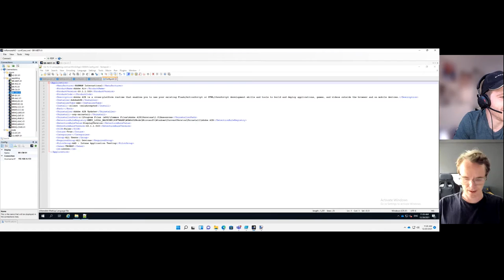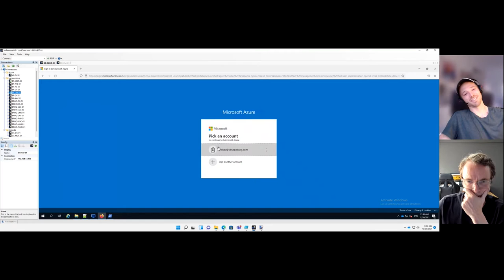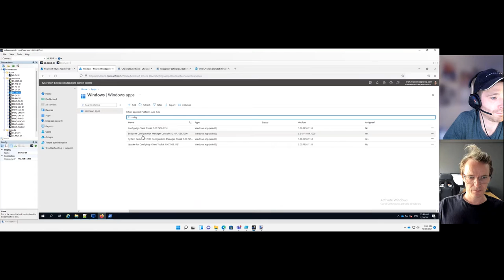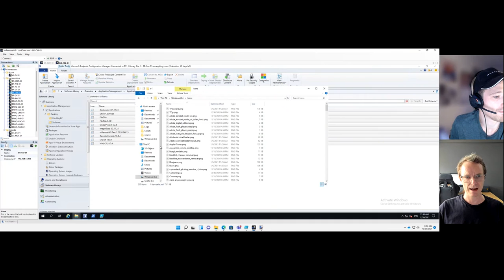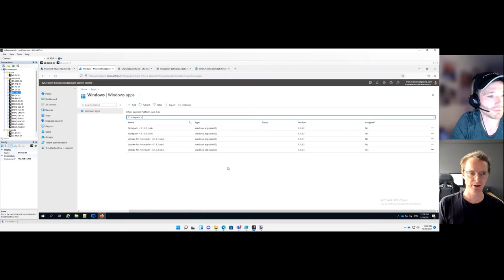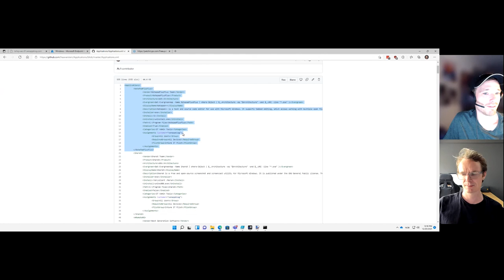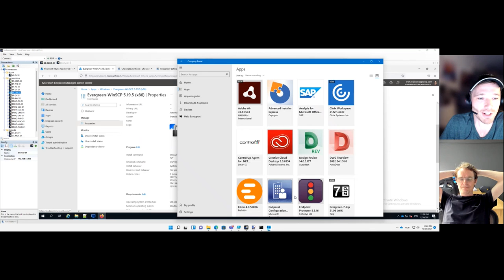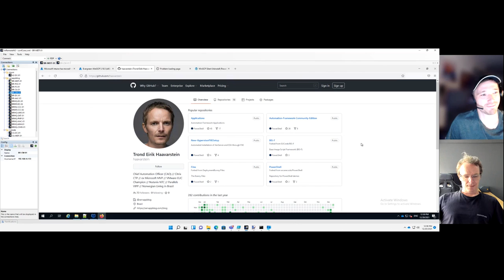[Automation] - Application Automation in Microsoft Intune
Meet the Norwegian living in Brazil - Trond E Haavarstein
How did a Norwegian end up in Brazil?

Eirik is living the life! He has been around all over the caribbean and done a lot of Kitesurfing.
When Eirik is not Kitesurfing he do automation for a living.

Automation is not just something he do. He breath it!
Having Master classes in automation and teach others is in his DNA.

Eirik has lots of experience with Citrix and currently hold a Citrix CTP.
He also turned his love towards Microsofts newest Windows365 platform where he recently launched
a blog post how to automatically build Win32Apps.

 - Automate Win32Apps to Microsoft Intune
 - Automate Applications to Microsoft Configuration Manager
 - Automate migrations from Configuration Manager apps to Microsoft Intune
 - Automate third party using evergreen
 - Automate third party using Winget
 - Automate third party using PatchMyPC

All of the Intune app automation is built on top of Nickolaj Andersen's module: